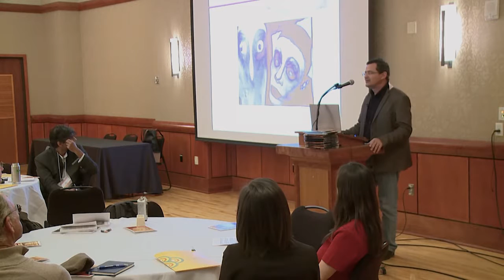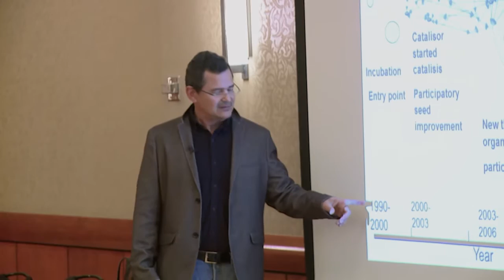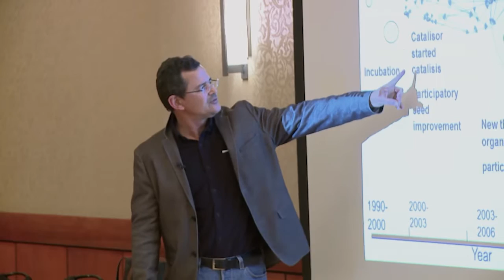Welcome & Keynote: Latin America’s Food Revolution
There is an emerging global food movement that is reimagining how we can grow and distribute food in a more sustainable and fair way. In Latin America, social movements made up of farmers, agricultural workers, consumers, environmental groups, indigenous communities, and other experts have been pushing for greater food self-sufficiency, agro-ecological production and equitable nutrition policies. The 2017 Lozano Long Conference, Latin America’s Food Revolution, addresses the opportunities and obstacles of transforming the current food system in Latin America and what the rest of the world can learn from it.